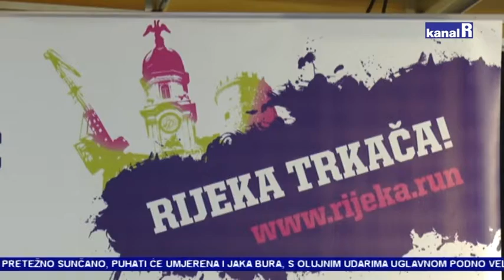HOMO SI TEĆ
Ove subote počinje najpopularnija riječka sportska manifestacija, u tri tjedna čak 9 utrka!